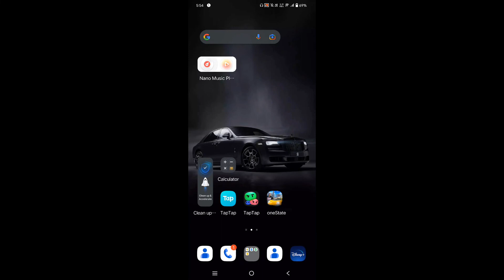How to connect Wi Fi in Vivo T1 X, WiFi connect kaise karen